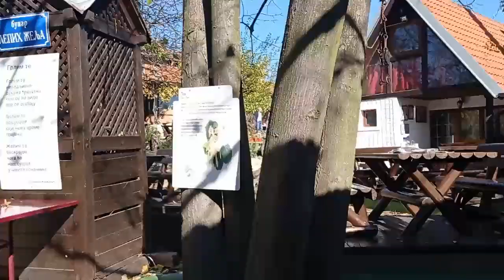Kremenica 30 oktobar 2021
MTB avantura u Lazarevcu, kombinacija video klipova, prikaz terena i drugova...